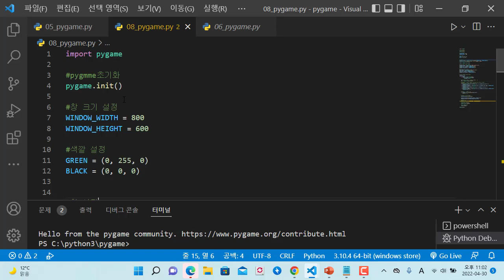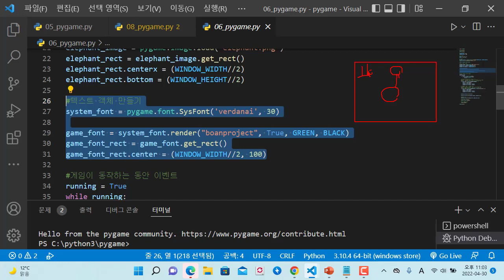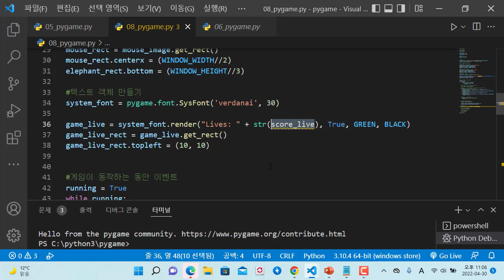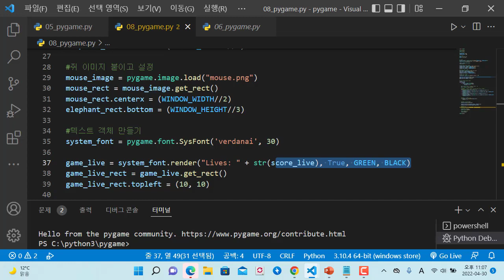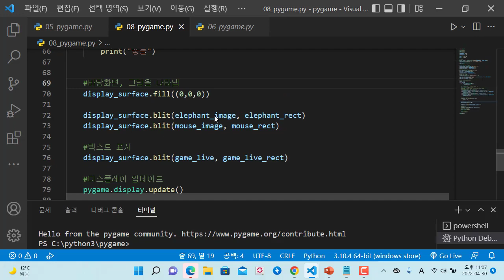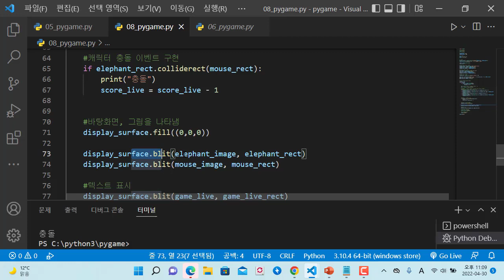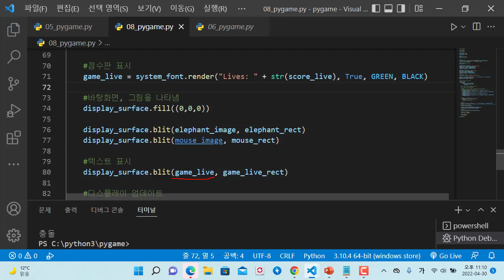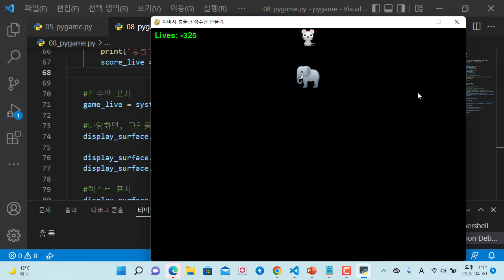파이썬 pygame을 이용한 게임 개발, 게임 스코어 구현하기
보안프로젝트 ) 에서 제공하는 IT 강의입니다. 이번 강의 주제는 " 파이썬 pygame을 이용한 게임 개발, 게임 스코어 구현하기" 입니다.